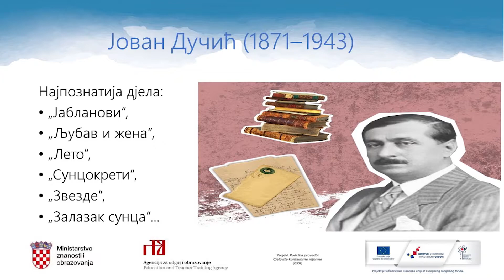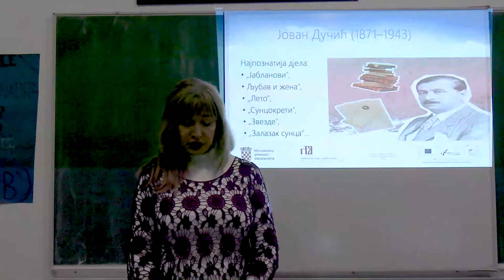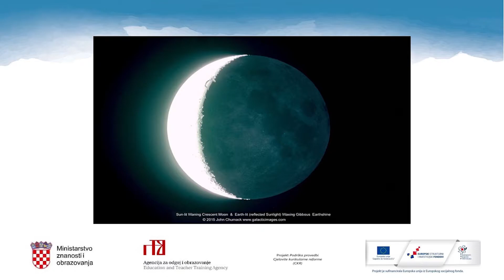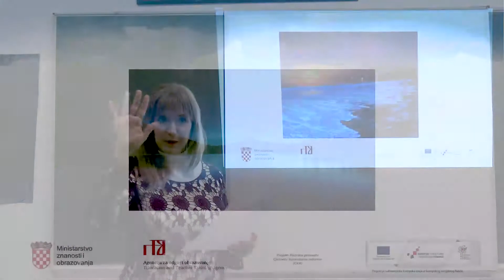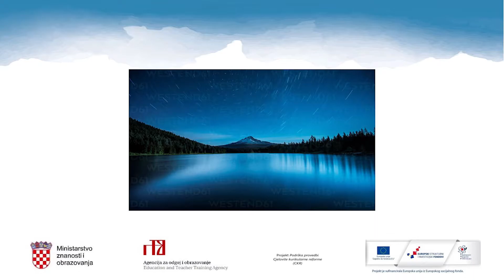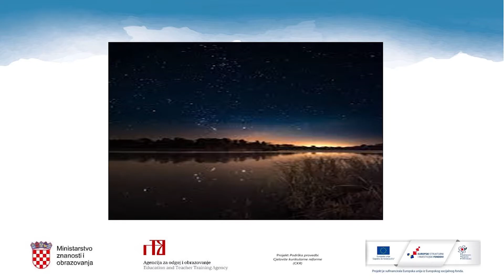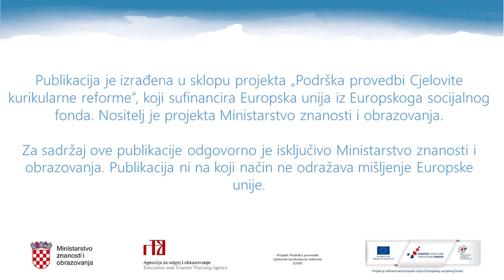Srpski jezik i kultura, 6. r. OŠ (model C) - Selo, Jovan Dučić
Autor: Valentina Pipinić